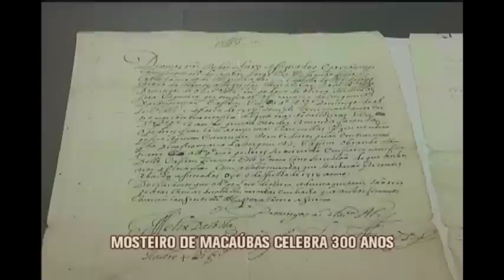Mosteiro de Macaúbas, em Santa Luzia, celebra 300 anos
O Mosteiro de Nossa Senhora da Conceição de Macaúbas, em Santa Luzia, completa 300 anos. O complexo abriga freiras enclausuradas. Fé e tradição são as principais marcas de uma das primeiras escolas femininas de Minas.